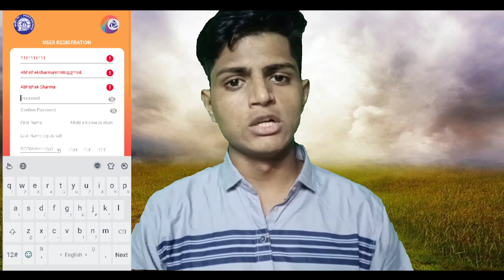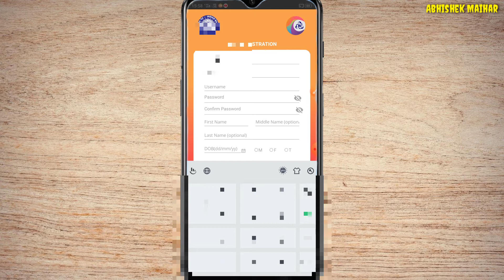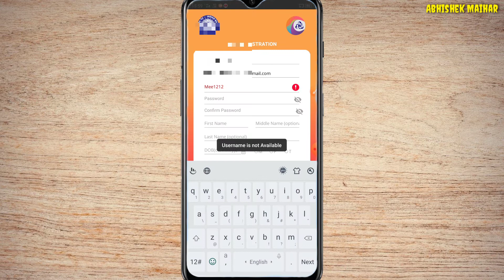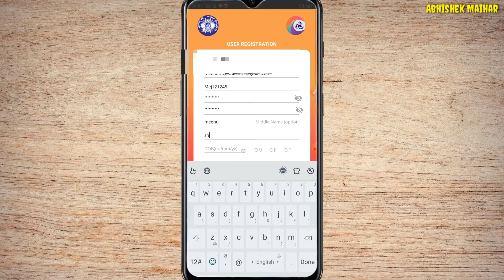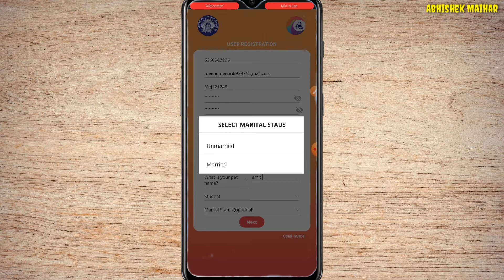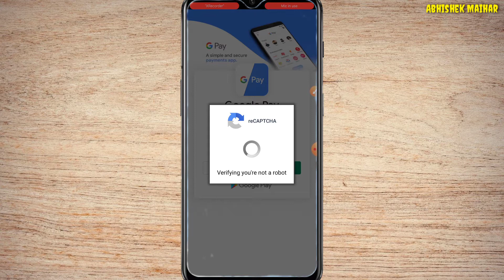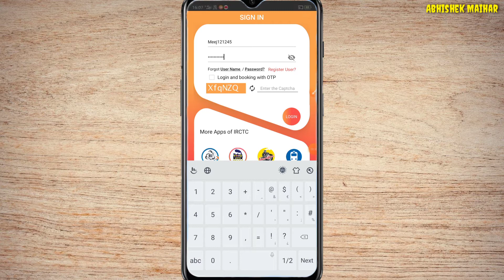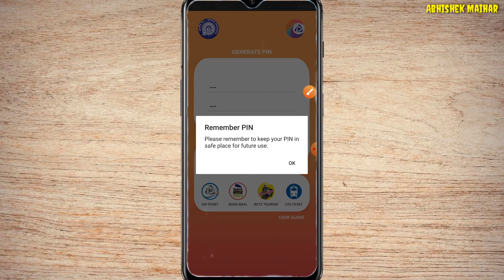Mobile से IRCTC Account बनाना सीखें, irctc account kaise banaye 2020, how to make irctc account 2020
Mobile से IRCTC Account बनाना सीखें, irctc account kaise banaye 2020, how to irctc account 2020,

अगर आप के मन में कोई सवाल हो तो हमसे instagram पर सीधा सम्पर्क करें

irctc username I'd problem,
irctc account kaise banaye 2020,
irctc account create new account,
mobile se irctc account kaise banaye, mobile se railway ticket kaise book kare, irctc ticket booking,
online train ticket booking 2020,
train ticket booking 2020,
irctc account kaise create karen,
irctc rail connect,
irctc rail connect id kaise banaye,
irctc rail connect app,
irctc rail connect app registration,
irctc app ticket booking,